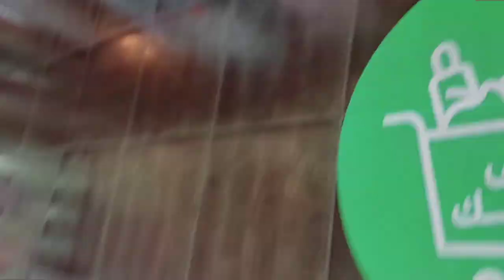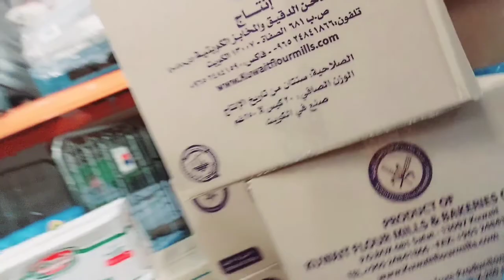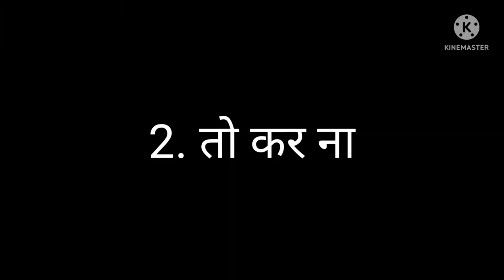Kya yah Mera block bahut hi interesting Aur majedar Hai videos# ee views Kaise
Aaj ka yah Mera video bahut interesting Aur majedar Hai Urdu Quotes, Urdu Shorts videos, Lovestory videos, use Kaise badhaen